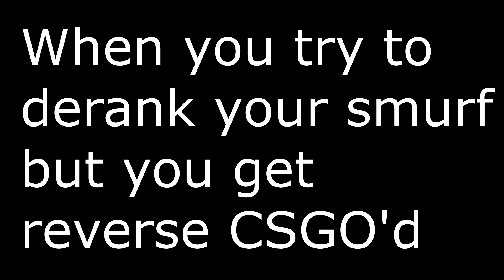CS:GO: Funny Moment & retard luck #2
Collection of funny moments and kills from when I play CS:GO on main or smurf account.